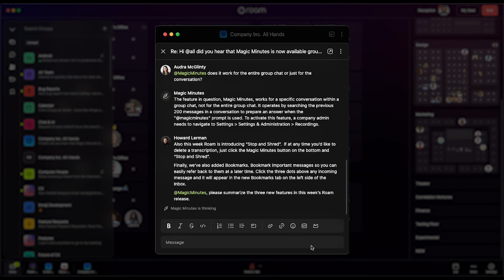Magic Minutes in Group Chat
Magic Minutes are now available in Roam group chat!